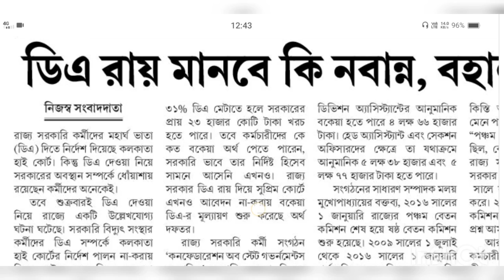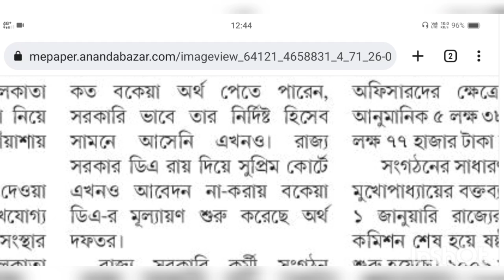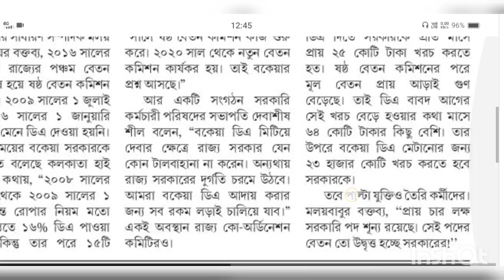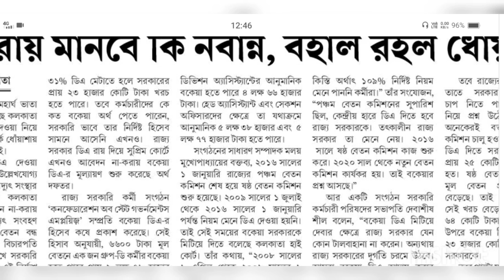সুখবর। DA নিয়ে অবশেষে সুখবর। কেন জানুন। বকেয়া DA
#34%_3%